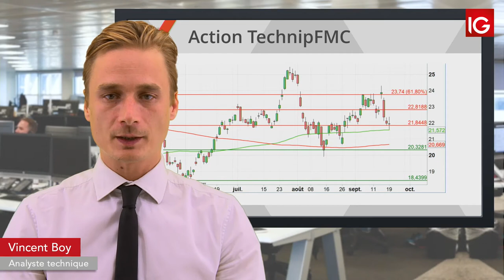Bourse - TECHNIPFMC, le pétrole sous surveillance - IG 20.09.2019